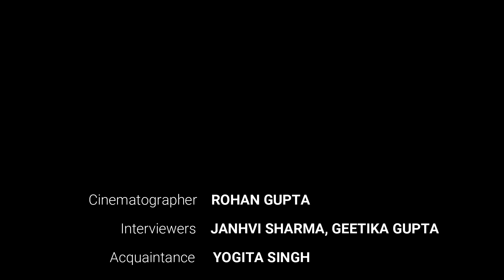Atypicals of IET | EP03 | Recipient of Nutanix Scholarship | Vidushi Pandey | IET Lucknow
Ms. Vidushi Pandey from IT'23, is one of the genius minds of our college, causing a sensation around by procuring a 3000 dollars scholarship under Nutanix Women's Scholarship Program. From being a wonder in Information Technology to the tips to bagging such attainment and to being a UPSC aspirant, From being an academically validated child to being an amusing soul, get all insights about her from herself.

Cinematographer and Camera person:  Rohan Gupta
Interviewers:  Janhvi Sharma & Geetika Gupta
Acquaintance:  Yogita Singh
Video Editors:  Sakar Kumar & Harsh Tyagi